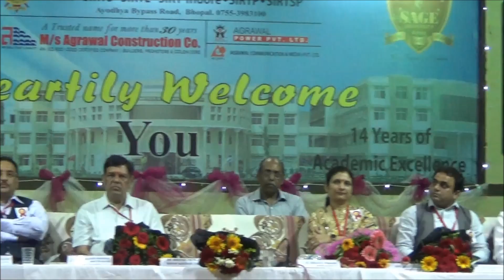Motivational Speech by Er Sanjeev Agrawal On the Occasion Of Orientation Program of SIRTS & SIRTE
Sagar Institute of Research & Technology, Bhopal was established in the year 2003. SIRT is recognized as one of the best engineering college in Bhopal, M.P. It is rated as top Engineering college in Bhopal MP in infrastructure. It is among best engineering colleges in Bhopal mp in terms of placement. It also enjoys a position of Top Engineering colleges in Bhopal MP for students study & convenience. The college is AICTE, PCI approved and its courses are accredited by National Board of Accreditation (NBA till '07/12). SIRT is creating new avenues for the corporate world to explore the academia of the country and to foster industry institute partnership. The massive infrastructure of the institute, well equipped laboratories, and a state of the art networked computing laboratories, rich collection of books and national and international journals in the library and ample opportunities to student to showcase their talents in extracurricular and cultural activities make this place a true learning centre.